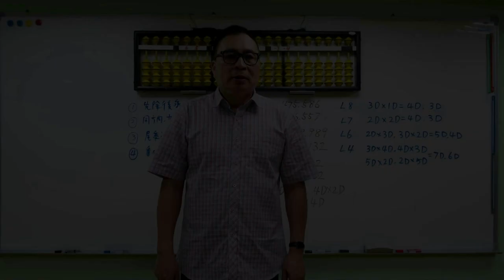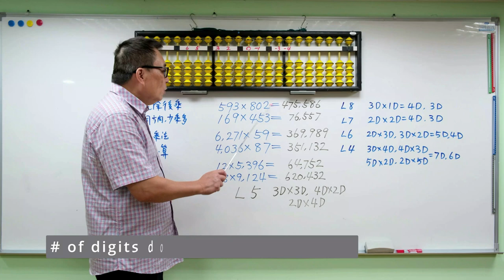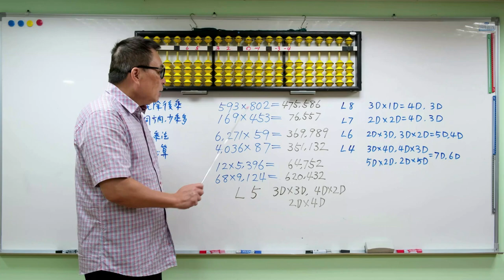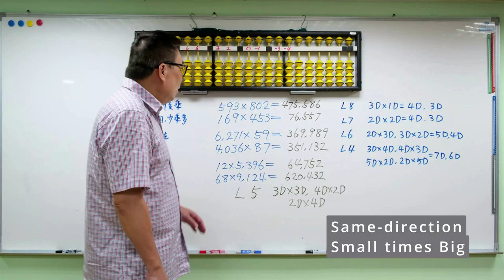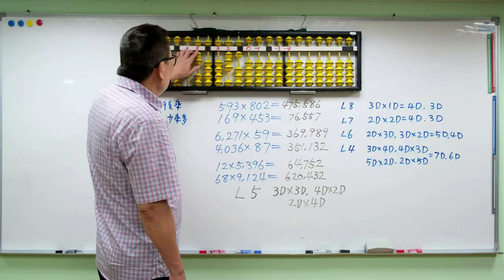Online Discussion Panel：Unit 15 Video (Russian)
Онлайн-симпозиум Unit 15 на китайском и русском языках начнется в 14:00 21 мая 2023 года (время Тайбэя).
Это площадка для чисто академических семинаров для общения с коллегами со всего мира.
Заявки будут приниматься с этого момента.